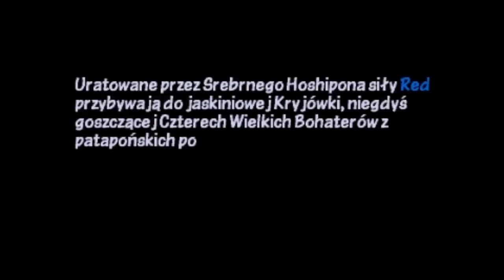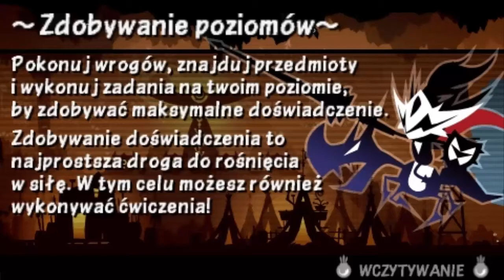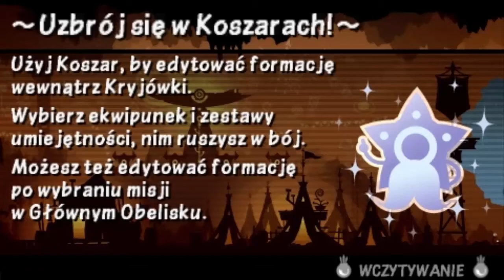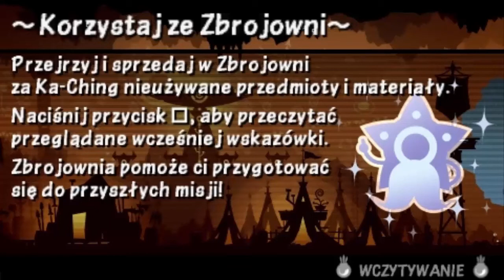Gramy w Patapony 3 część 1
A jednak wznowiłem tą serię... I raczej już ją pociągnę do końca. Tak swoją drogą, to miło będzie znów przejść tę grę od początku.